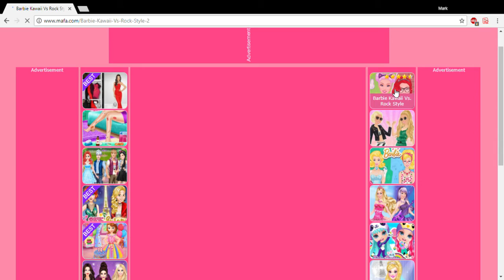Roblox - One Piece Bizarre Adventure FREE DEVIL FRUITS